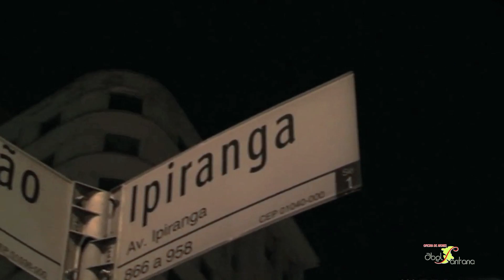Gabriella Scarton e Rose Mendonça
CENA GRAVADA NO WORKSHOP REALIZADO PELA OFICINA DE ATORES ABEL SANTANA SOB A DIREÇÃO DE MARCOS REIS, PROFESSOR DE ARTES CÊNICAS, PRODUTOR DE ELENCO DA RECORD E DIRETOR DAS GRAVAÇÕES NESTE WORKSHOP.